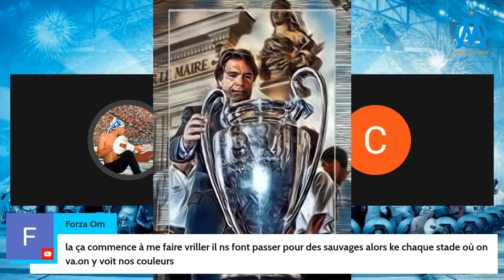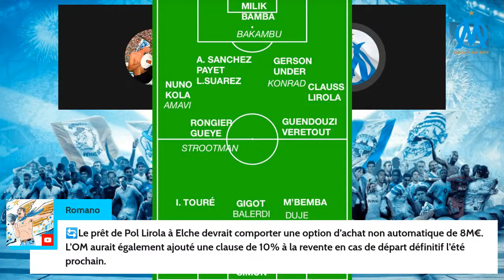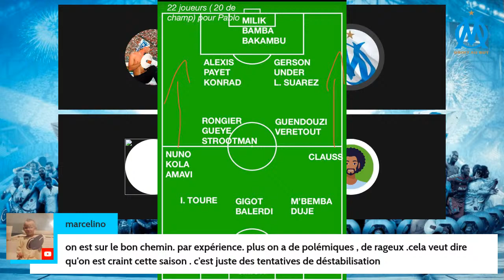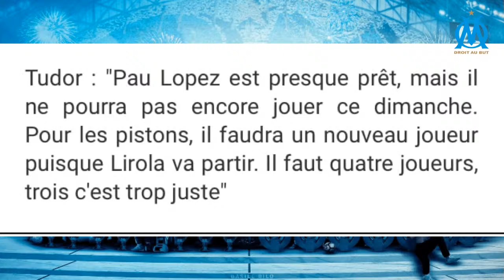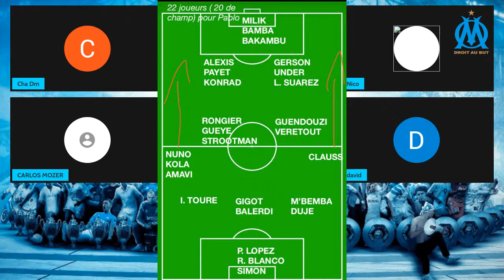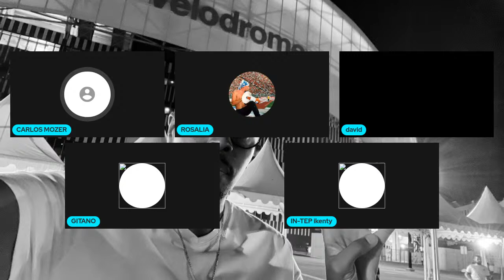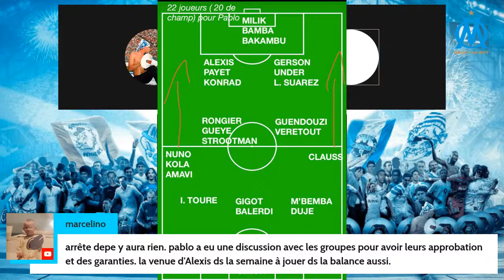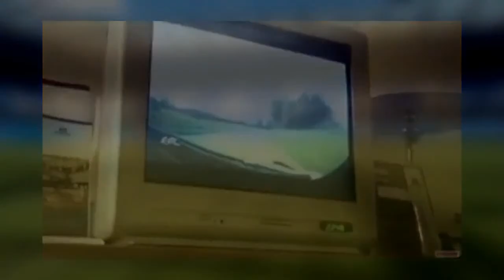12/08/22 - CONFERENCE BREST / OM - LIROLA A ELCHE - ARRETE PREFECTORAL DE LA HONTE